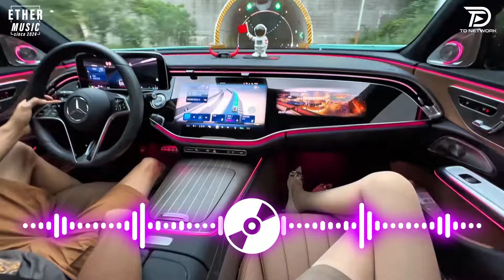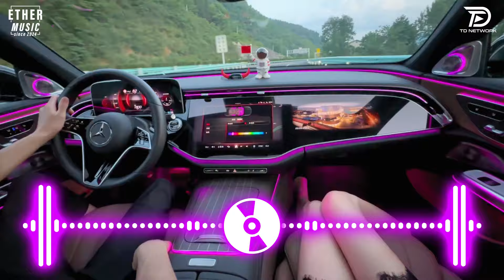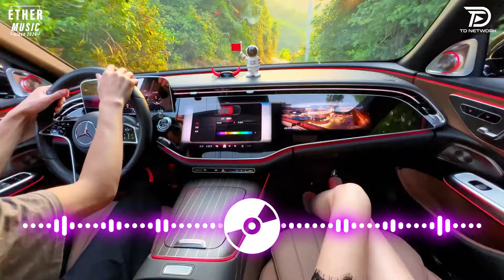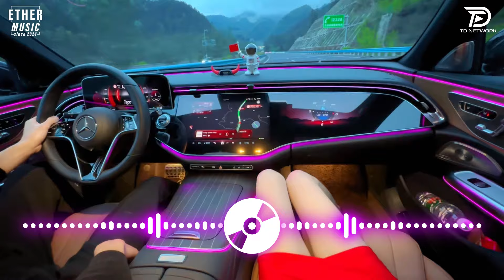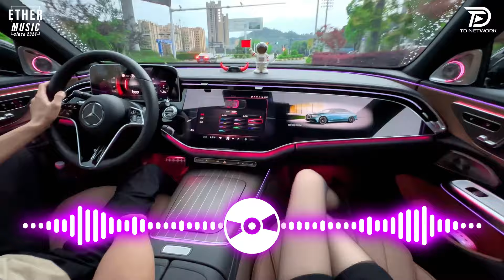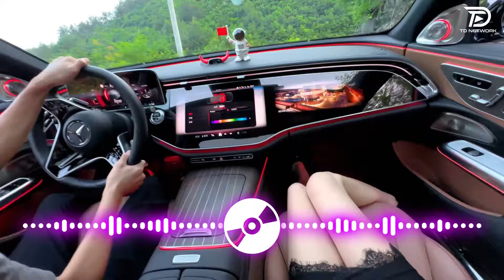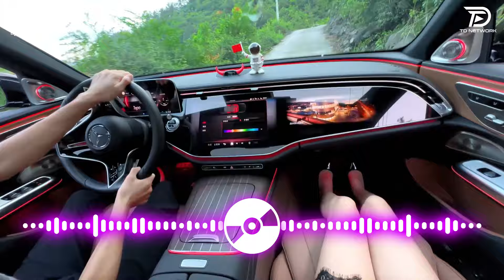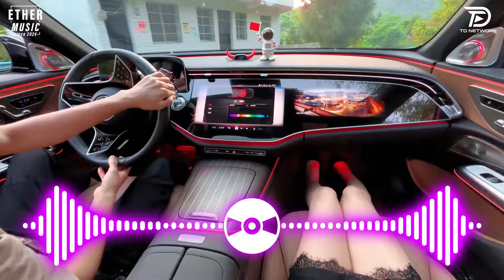NHẠC NGHE TRONG HẦM | DEEP HOUSE CHILL 8X 9X | NHẠC DEEP HOUSE & MIXTAPE HOUSE LAK 2024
''Ether Music '' là kênh chọn lọc những ca khúc nhạc trẻ mới nhất,hay nhất và được yêu thích nhất hiện tại.Kênh chuyên mix lại các ca khúc nhạc trẻ hot tik tok dưới dạng deep house, remix ...
Cảm ơn mọi người đã nghe nhạc ủng hộ "Ether Music'' !

● Ether Music là một đối tác chiến lược của Công ty TNHH TD Network
© nhạc nghe trên xe & TD Network